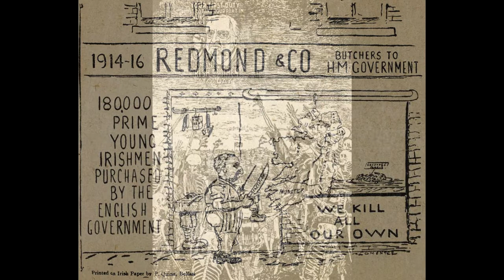The Recruiting Sergeant - Declan Hunt